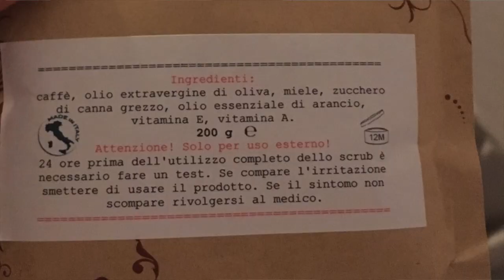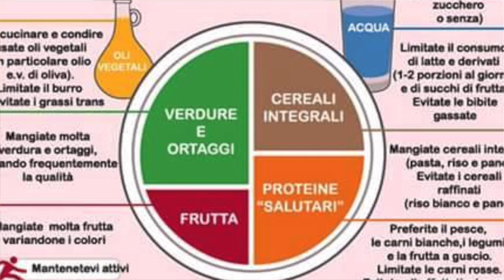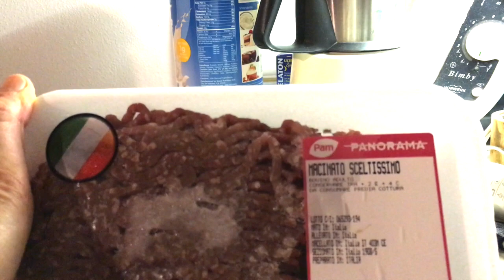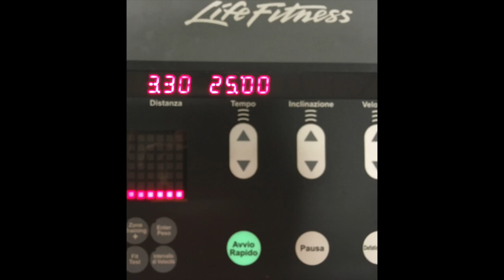APPREZZARE LA PROPRIA COMPAGNIA || NO AGLI SCHEMI || RAGÙ FIT!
Ho voluto raccontarvi un po la mia esperienza. l’anoressia purtroppo comporta problemi non solo a livello fisico, ma anche mentale. Mi volevo completamente annullare, cancellare dal mondo perché non valevo abbastanza. Ne per gli altri, ne per me stessa. La considerazione di me era pari a zero.

Ma adesso mi amo, e me lo dimostro anche con piccoli gesti che possono sembrare banali e superficiali. Ma per chi prima si odiava così tanto, significano davvero tanto!!

Grazie per il supporto, mi raccomando commentate e mettete mi piace ai video, i vostri commenti mi aiutano e mi motivano davvero tanto!